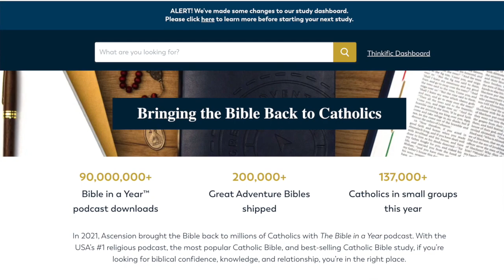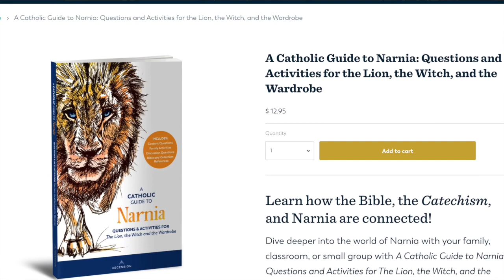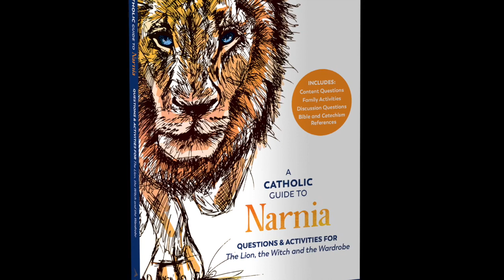Skype Session #62: A Catholic Guide To Narnia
David chats with Colin MacIver about "A Catholic Guide to Narnia" from Ascension Press.

00:00 – Episode Card
00:05 – Introduction
00:27 – Colin MacIver
01:07 – Background
02:19 – Where did Lewis fit in?
03:38 – Origins of the book
07:22 – Contents
10:50 – The Appendix
11:47 – Future Projects
14:07 – More Information
14:49 – Turkish Delight
15:48 – Closing Thoughts